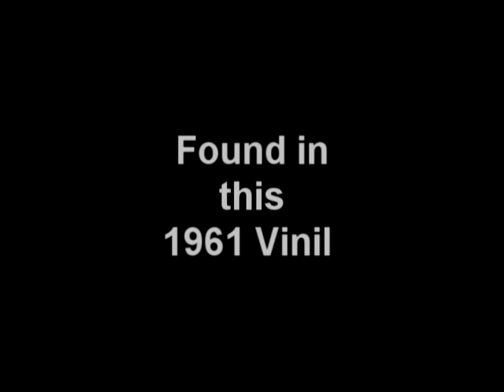Lucy (Brazilian Waltz /choro)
I found this beautiful waltz in an old 1961 vinil disc and have no more informations about biography or images of this amazing brazilian composer Katia Rochane. If you have send me please